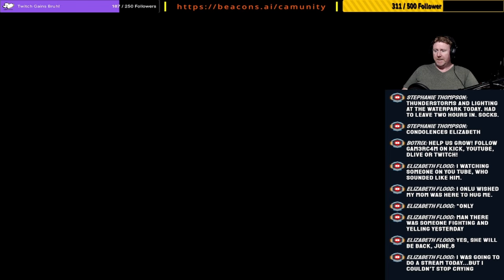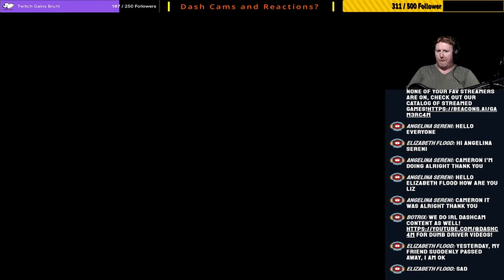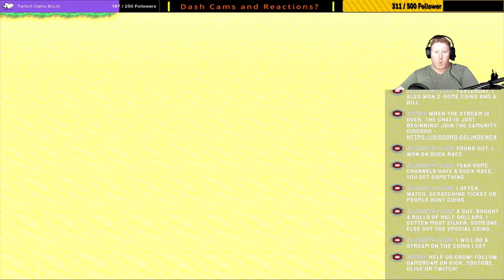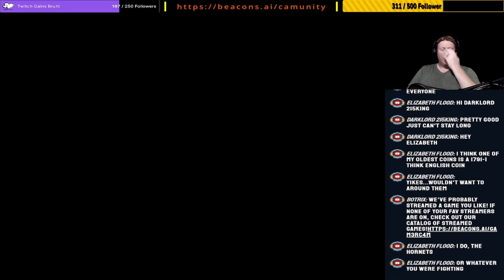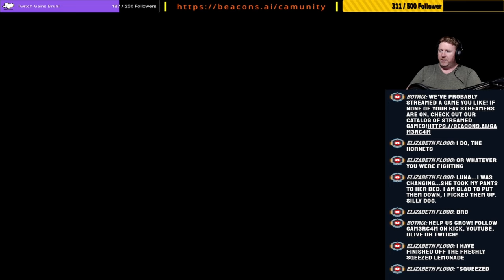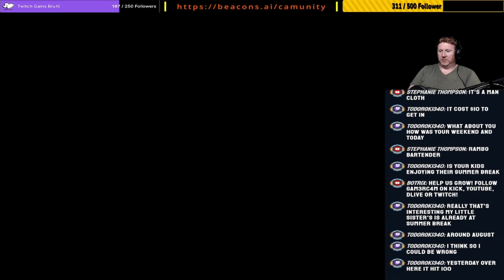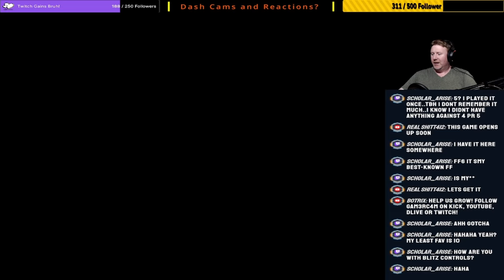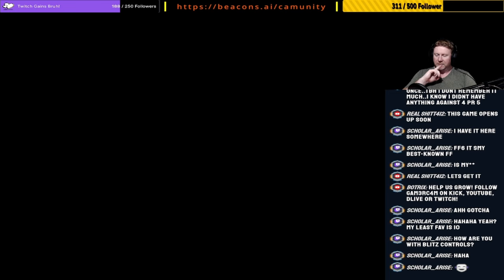Have You Seen Our Esper? She’s Gone! – Final Fantasy VI Pixel Remaster: Episode 3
Final Fantasy 6 is claimed to be a God Tier RPG by a majority of people. And for good reason. The only reason why Final Fantasy 4 is my favourite is because I played it first, before I played this as a kid. The amount of hours I spend playing this game over and over again was insane. Thats also probably why I haven't played it in over 20 years. I can't wait to see how the Pixel Remaster treats this. Lets get hit right in the nostalgia!

Have You See Our Esper? She’s Gone! – Final Fantasy VI Pixel Remaster: Episode 3